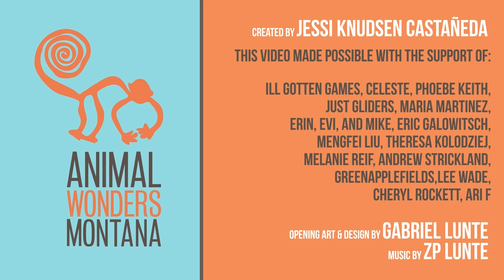10 Awesome Opossum Facts!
Opossums are seriously awesome! Here's 10 things that make them special. How many did you already know? I bet at least one of the facts surprises you!

Matt Horrell
Jeremy F.
TeraTigerStudio
TheKerBear
m easton
Ville Jäppinen
Sara Lauter
James Pellosma
Donald Eckels
Eichhörnchenversteher
Lucka Kelbl
Riley Oosting
Christina Thompson
Eileen Stone
Francis Peterson
 Tori Zecchini
Sonny Sandberg
Rob Nielsen
Alex
Andy
Teresa Whitlock
Scott Hartranft
Marissa Holman
Jools Lloyd
Bitoku
Lachi
Steven Kent
GR Kulikowsky

Amazon Wishlist